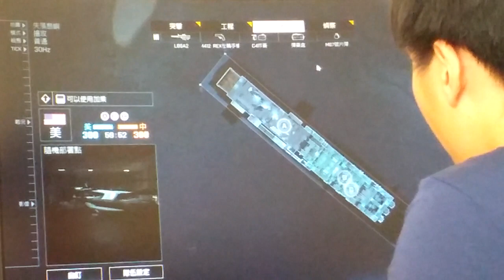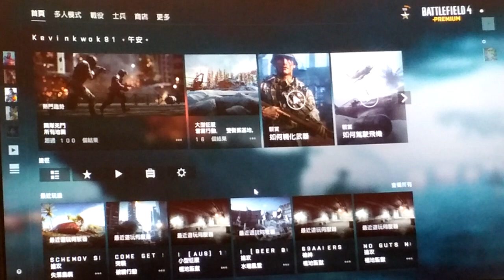2021-12-14 BF4 [星期二.寧靜日] 海軍風暴—-失落島嶼 ​片段 整個回合戰鬥完整版 片段 [下午16:06pm-下午16:17pm]